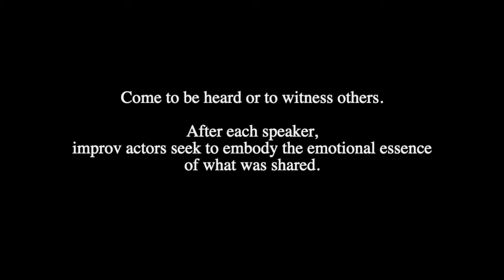True Story Theater promo 4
Come be heard or to witness others.  After each speaker, improv actors seek to embody the emotional essence of what was shared.  Here's an example from a performance June 2020 by True Story Theater (Boston, MA) "Community Conversations: Racism and Reform."  Register for July 28 and August 11 Tuesday evening performances, 7-8:30PM at TrueStoryTheater.org